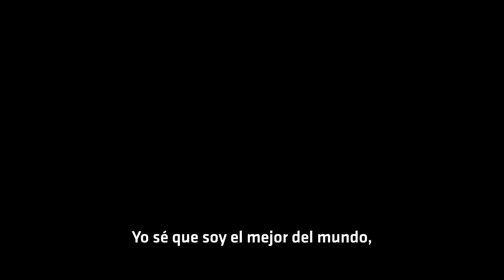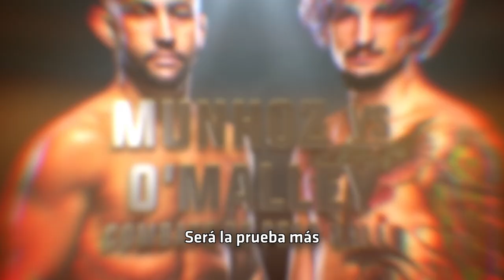UFC276 Dos Cinturones - Sáb. 2 de julio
Dos campeonatos se disputan en uno de los eventos más grandes del año. Anticipa este evento épico UFC276 el Sáb. 2 de julio.